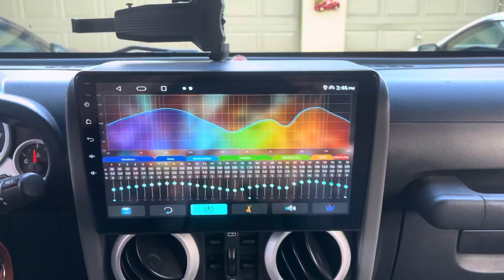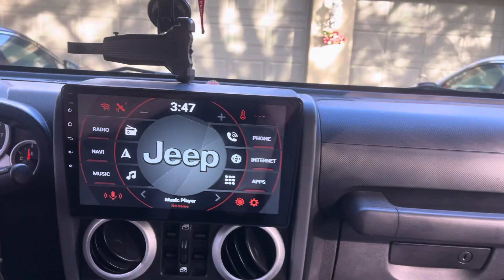2009 JEEP WRANGLER WITH 10” APPLE CARPLAY UPGRADE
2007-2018 Jeep Wrangler 10” apple carplay android auto upgrade